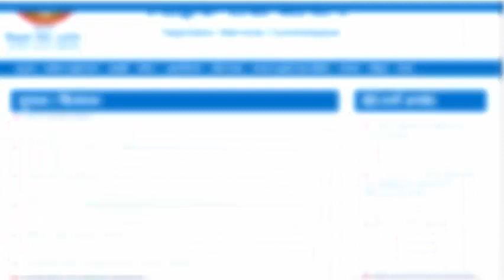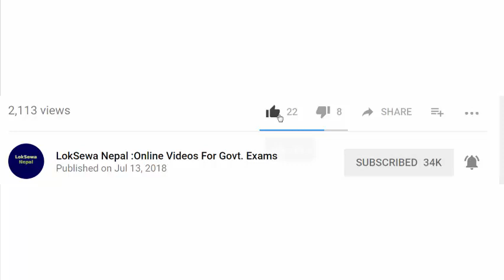TSC Published New Curriculum Primary,LowerSecondary, Secondary Level Exam 2075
Teachers Service Commission (TCS) has published new curriculum for the examination in various levels.

About : LokSewa Nepal is a

YouTube Channel, where you will

get online classes for loksewa aayog exam other competitive examinations videos in Nepali,

It would be useful for those who are preparing for the LokSewa Nepal Examination in Nepal.

New Video will be Posted Everyday